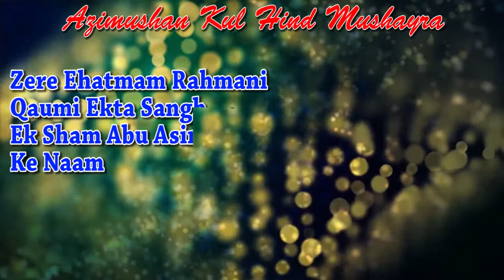SUKOON JAUNPURI, Phariha, Azamgarh, Azimmushan Kulhind mushaira, Con-Maroof azmi, on 11-feb-2016.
SUKOON JAUNPURI